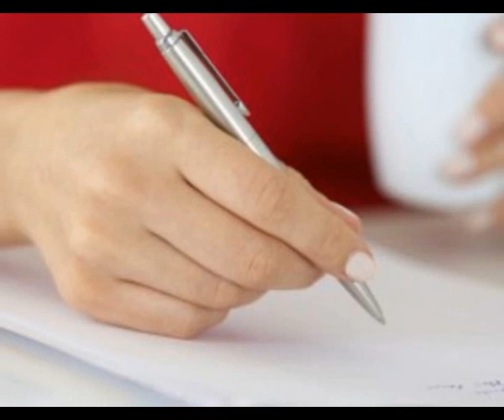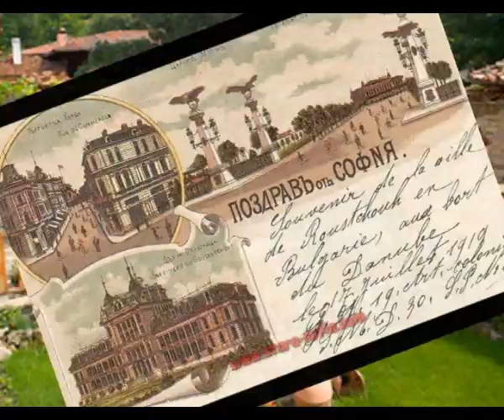Чудомир - "Прелестите на Столицата (Писмо от провинцията)" - Богдан Дуков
Димитър Христов Чорбаджийски (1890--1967) с псевдоним Чудомир е български писател-хуморист, краевед и художник.Първите му изяви в печата датират от 1907 г., когато негови карикатури и римувани злободневки биват публикувани във вестник Балканска трибуна; после следват първите му фейлетони, разкази, епиграми, публикувани от списанията Барабан, Остен, Жило, Червен смях, както и от вестниците Слово, Зора, Искра (Казанлък) и др. Чудомир придобива голяма популярност чрез кратките си хумористични разкази — те не слизат от читалищните сцени, а книгите му за кратко време претърпяват многобройни издания./ Chudomir (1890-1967) ist Bulgarische Schriftsteller, bekant mit seine Satirische Erzählungen und Feiletonen. "Die Schönheiten der Hauptstadt" (Brief aus der Provinz) - Darsteller und Inszenierung - Bogdan Dukov, 2019).